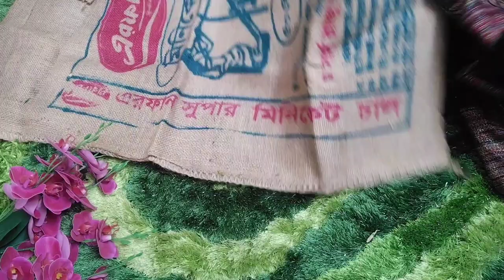পুরোনো চাদর দিয়ে পাপোশ বানানোর আইডিয়া।। Aunanna's mom।। DIY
আসসালামু আলাইকুম আমি শারমিন,  আজকে আমি পুরোনো চাদর দিয়ে পাপোশ বানানোর আইডিয়া শেয়ার করেছি আশা করছি সবার ভাল লাগবে ধন্যবাদ।।